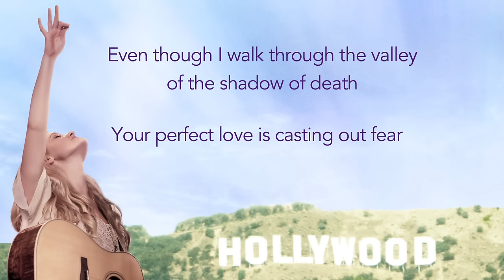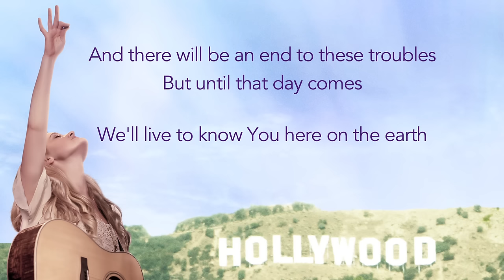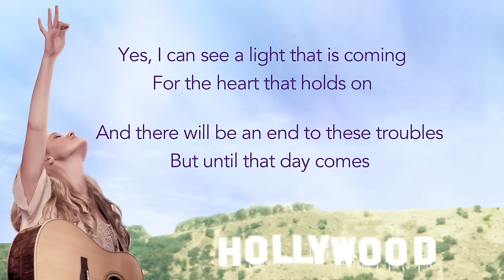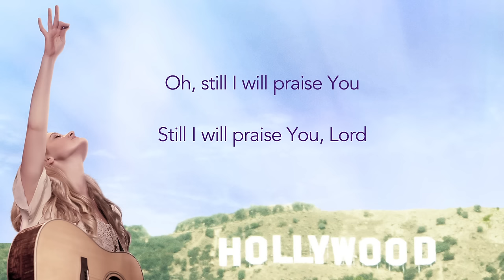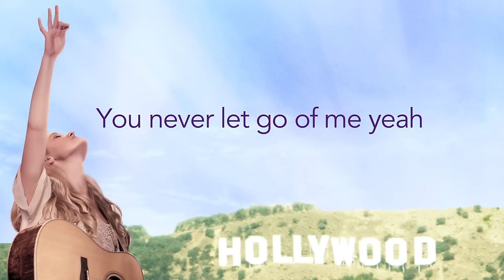AJ Michalka - You Never Let Go ft. James Denton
Music video by AJ Michalka performing You Never Let Go. (C) 2013 Sparrow Records